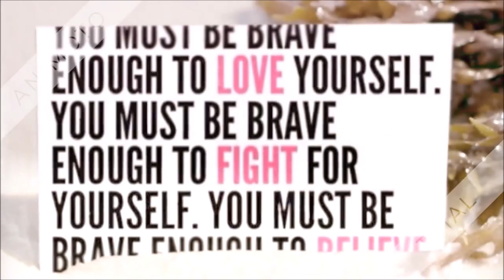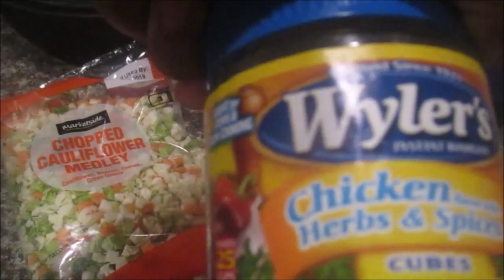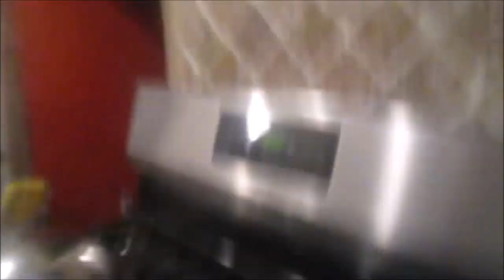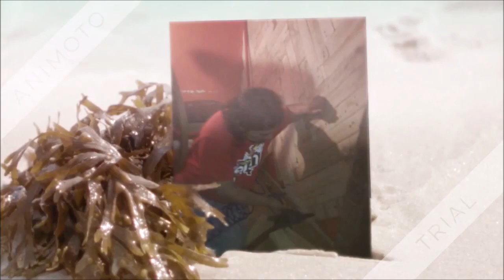Happy Mother's Day Cook With Me.